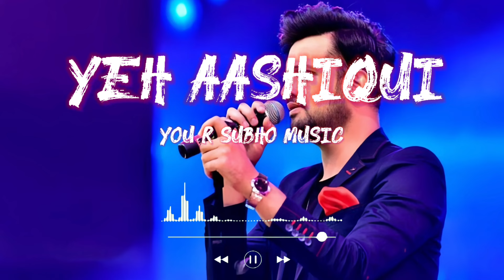Yeh Aashiqui 😍 Atif Aslam New Hindi Romantic Songs 💘 Hindi romantic songs by Atif aslam